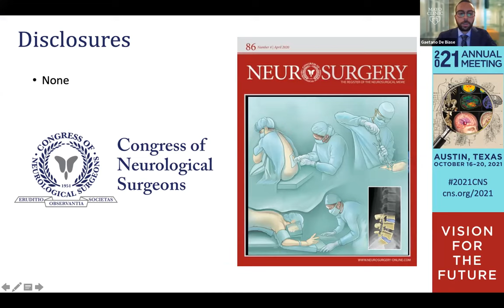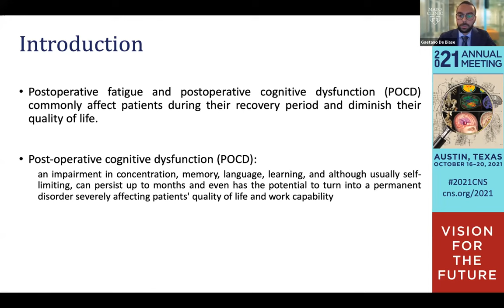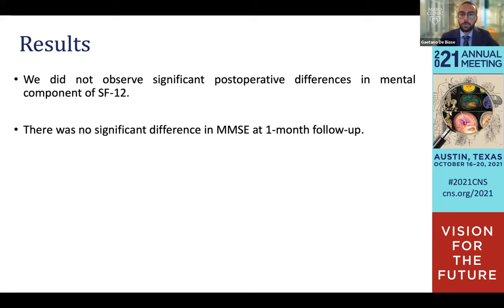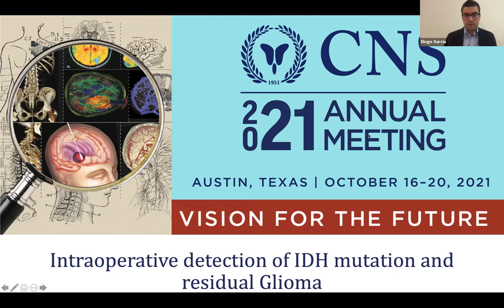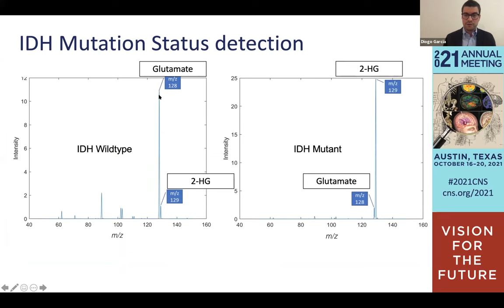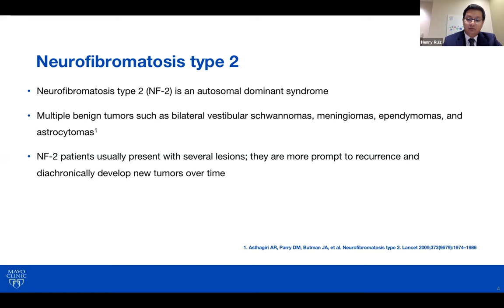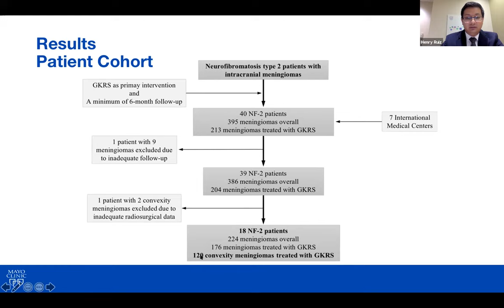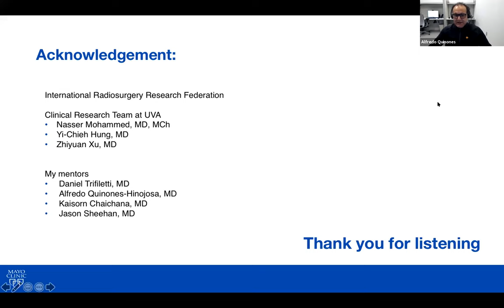Lecture Series - CNS Oral Presentations (10-11-21)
The
Mayo Clinic Neuroscience- Neurosurgery Lecture Series on 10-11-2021 featured
the CNS Oral presentations with:

0:00 - "Spinal versus general
anaesthesia for lumbar spine surgery: Prospective analysis of quality of life,
postoperative fatigue and cognitive dysfunction" by Gaetano De Biase MD,
Post- Doctoral Research Fellow at Mayo Clinic Florida

12:20 - "Intraoperative
detection of IDH mutation and residual glioma" by Diogo Garcia MD, Post-
Doctoral Research Fellow at Mayo Clinic Florida

19:20 - "Convexity Meningioma
in Patients with Neurofibramatosis type 2 : A multicenter study reporting on
long-term outcomes after radiosurgery" by Henry Ruiz-Garcia MD, Post-